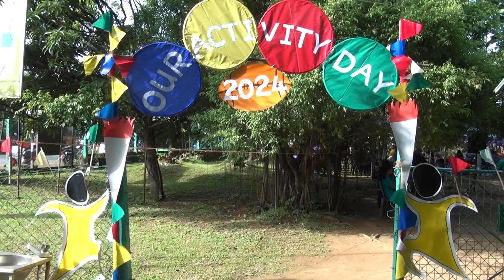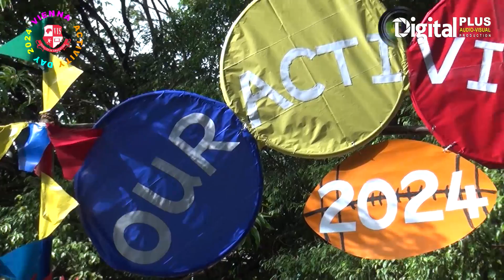Vienna Preschool Activity Day 2024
වියනා පොරපාසල් ක්‍රියාකාරකම් දිනය- 2024